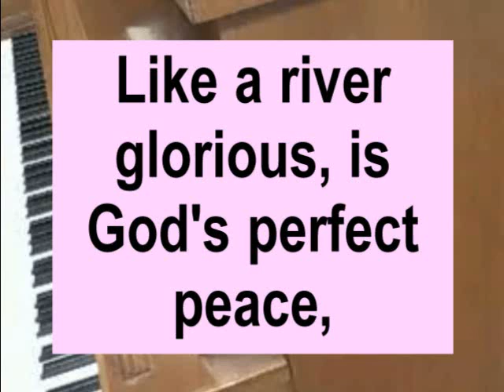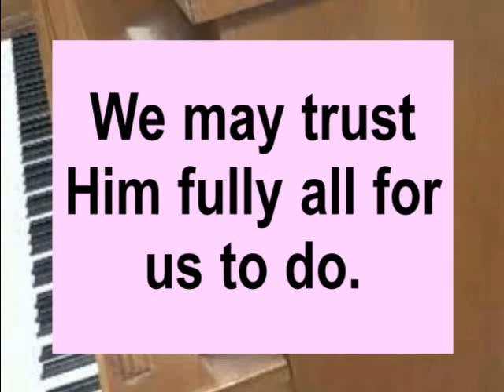Like a River Glorious (Stayed upon Jehovah, hearts are fully blest)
LYRICS:
Like a river glorious, is God's perfect peace,
Over all victorious, in its bright increase;
Perfect, yet it floweth, fuller every day,
Perfect, yet it groweth, deeper all the way.
Stayed upon Jehovah, hearts are fully blest
Finding, as He promised, perfect peace and rest.

Every joy or trial falleth from above,
Traced upon our dial by the Sun of Love;
We may trust Him fully all for us to do.
They who trust Him wholly find Him wholly true.